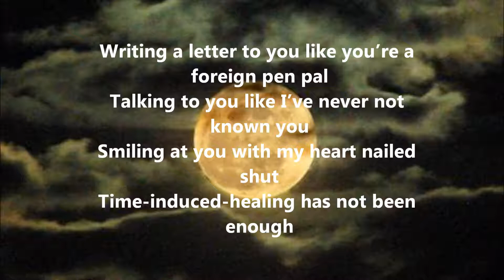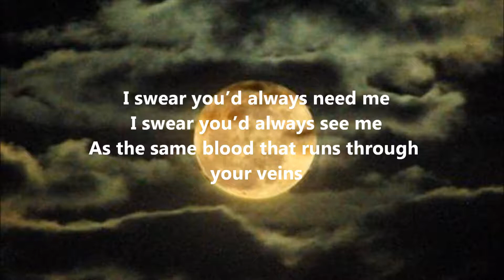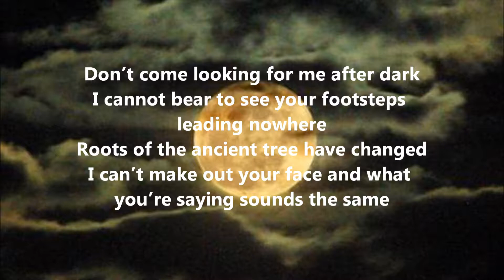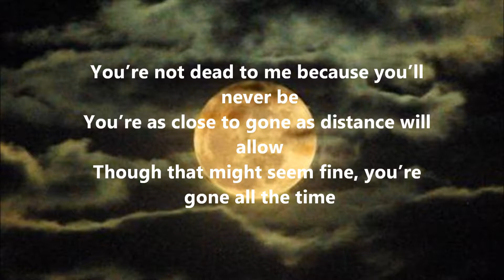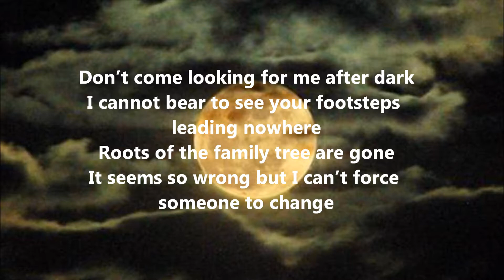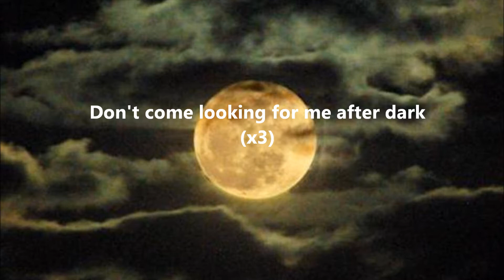Katie Costello - After Dark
Belongs to Katie Costello's 2011 album titled "Lamplight"